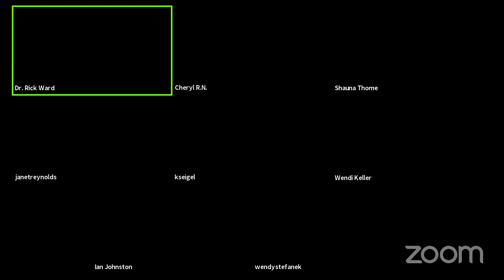Crowfoot Village Family Practice Virtual Town Hall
Your medical home isn’t closed during the pandemic – just doing business differently!   We continue to provide care through ‘virtual appointments’ to most people – phone, videochat, email.   We also see patient who need to be seen face to face providing they don’t have any signs of COVID-19 infection.

We continue to get lots of questions about COVID-19, the CVFP response and what your Family Physician/Nurse practitioner think about this pandemic.

The CVFP Team is planning on holding a ‘virtual town hall’ – an ‘on line’ dialogue with our patients on Wednesday, April 8th from 630 to 800 PM.   This is your opportunity to hear from (and see!) your Family Doctor/NP or Nurse.  We invite you to provide questions before hand, type in questions during the chat and get some answers that night.

This session is free and available to all CVFP patients.